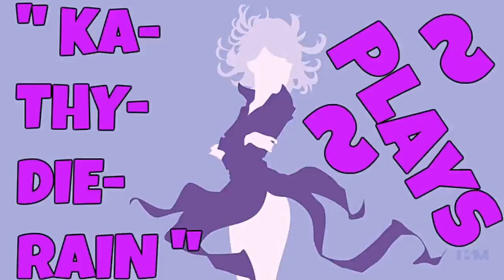Fatal Fury: Wild Ambition PSXFIN V 1.13 Cpu Mr. Karate Vs Cpu Raiden PART #5./ #13. 🔛 👈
" Ka~Thy~Die~Rain " / "  {  KaThyDieRain  }  "
ƘƛƬӇƳ ƦƛƖƝ ᑎᗩᗰᕮ ƤԼƛƳƧ: Kathy Rain Name Plays:

KaThyDieRain Plays - Fatal Fury: Wild Ambition PSXFIN V 1.13 Cpu Mr. Karate Vs Cpu Raiden PART #5./ #13. 🔛 👈

PS1/X SAVES